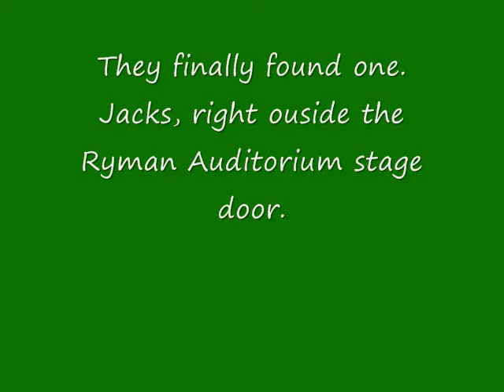Dogs in Nashville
Just outside the Ryman Auditorium.